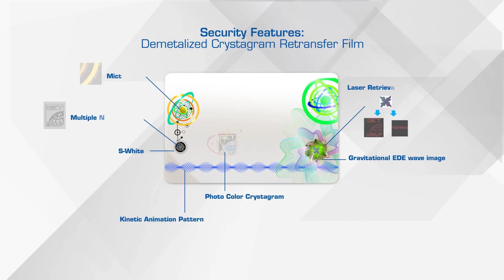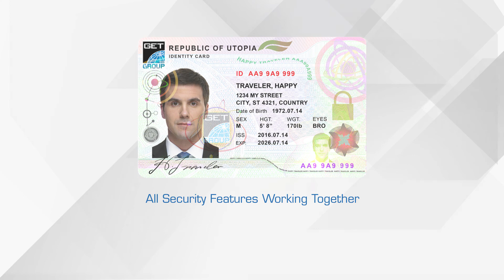CP500 Card Security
The CP500 Security Card Printer delivers the highest-quality cards possible, combining superior resistance to wear and fading and long-term color integrity with the highest-resolution images in the world for easy point-of-use verification and authenticity protection.